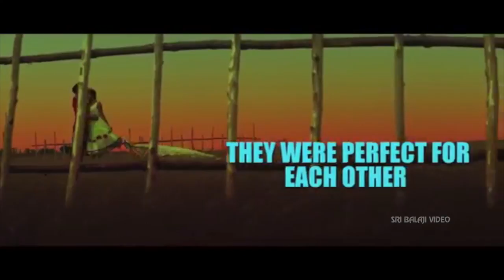Neelakanta Maaya Movie Trailer || Harshvardhan Rane, Avanthika